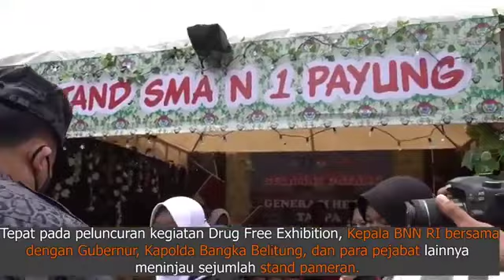KEPALA BNN, GUBERNUR DAN KAPOLDA BABEL KUNJUNGI "DRUG FREE EXHIBITION"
Dalam rangkaian kunjungan kerjanya ke Provinsi Bangka Belitung, Kepala BNN Dr.Petrus Reinhard Golose yang didampingi Gubernur Provinsi Bangka Belitung Dr.Erzaldi Rosman,S.E.,M.M dan Kapolda Babel Irjen Pol Drs.Anang Syarif Hidayat tinjau langsung kegiatan "Babel Edu Fair" 2021 di lapangan "Bhay park" Polda Bangka Belitung, (28/10).
Kegiatan "Babel Edu Fair 2021" merupakan kerjasama antara Direktorat Informasi dan Edukasi BNN dan Dinas Pendidikan Provinsi Babel. Pada giat tersebut dimeriahkan acara Drug Free Exhibition dan Workshop tentang grafis, fotografi dan videografi serta kontes adu bakat pelajar.
Apresiasi diberikan Kepala BNN atas terlaksananya kegiatan tersebut dan memberi tantangan kepada para pelajar yang mengikuti workshop untuk membuat karya foto, desain grafis, dan video bertemakan anti narkoba.
Kegiatan diakhiri dengan pemberian hadiah berupa jaket War On Drugs dari Kepala BNN kepada pelajar yang mempunyai bakat berpuisi serta bingkisan kepada pelajar sekolah luar biasa yang menggunakan kursi roda.
"War On Drugs menuju Indonesia Bersinar, Indonesia Bersih Narkoba.(HNY)
Biro Humas dan Protokol BNN RI
Temukan kami di :
Youtube : BNN Kabupaten Purbalingga